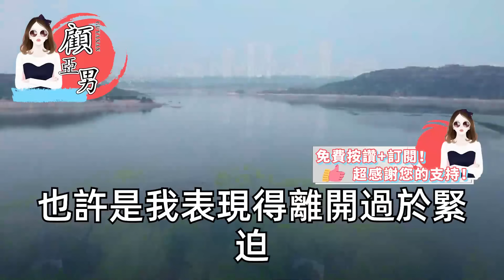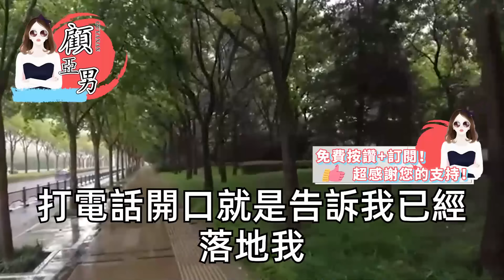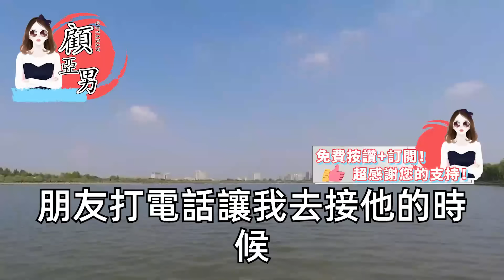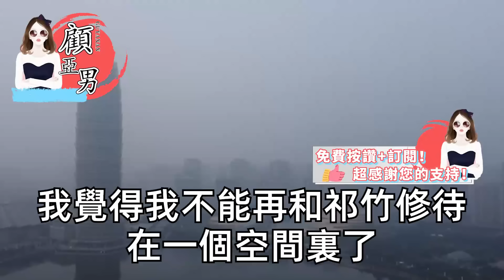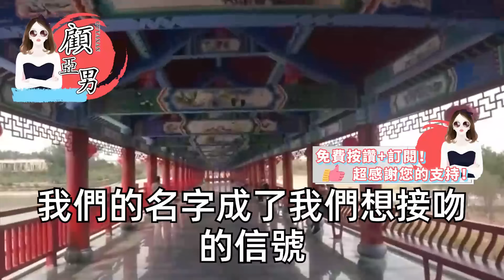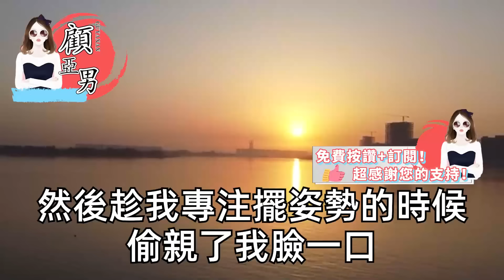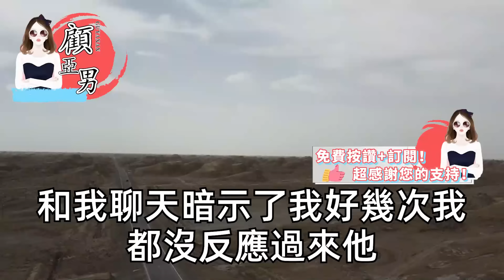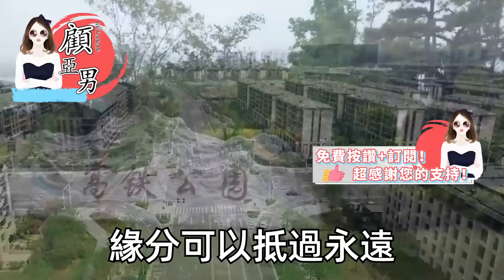追我那一年 他全勤到家，同居的第三個月 他沒新鮮感，放彼此暫停三個月出去玩，不想青春在我身上被磨光，刪除掉指紋 我連夜走了，只是一晚幾十個電話別打了【顧亞男】【高光女主】【爽文】【情感】